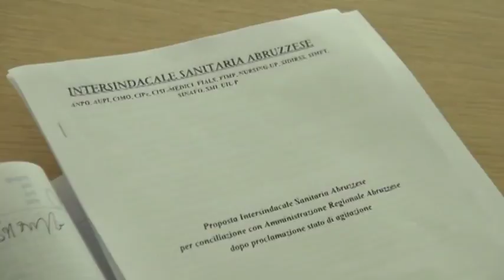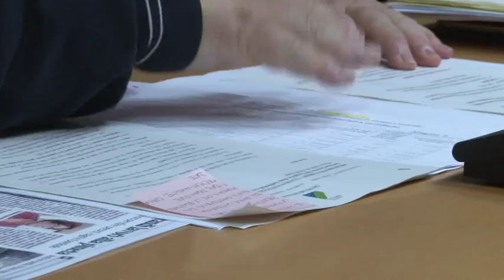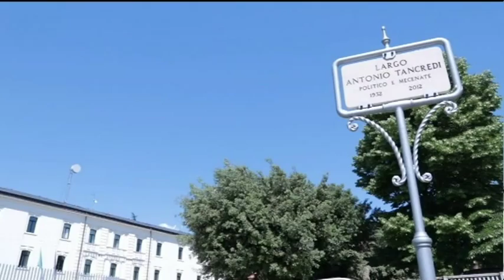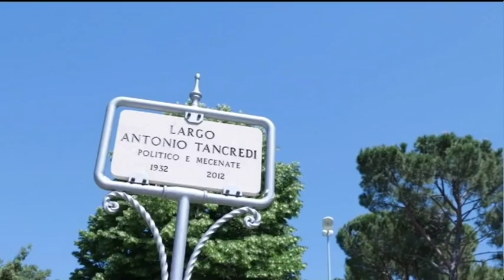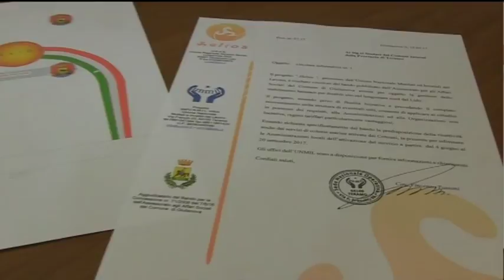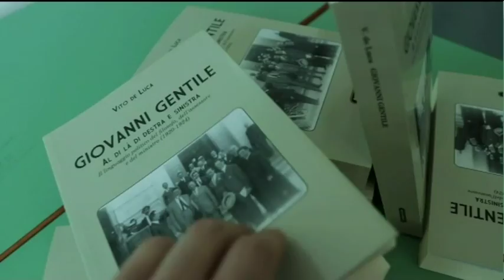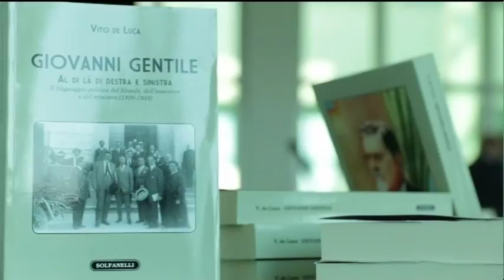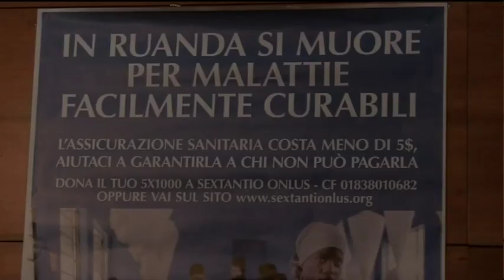TgSei edizione delle 19 giovedì 18 maggio 2017